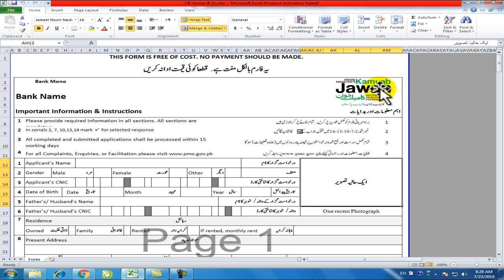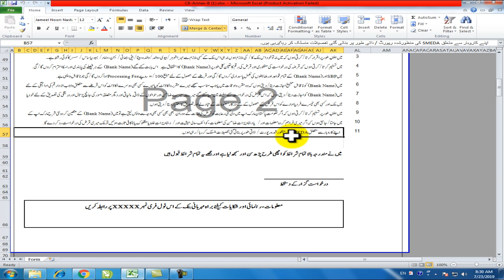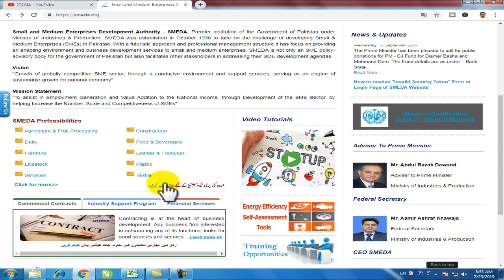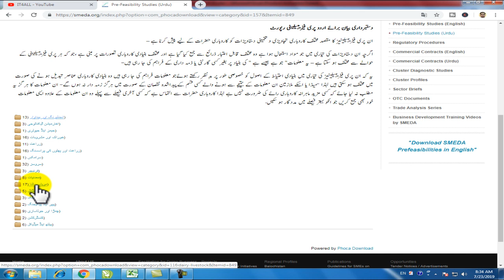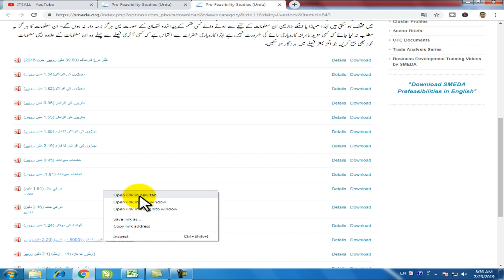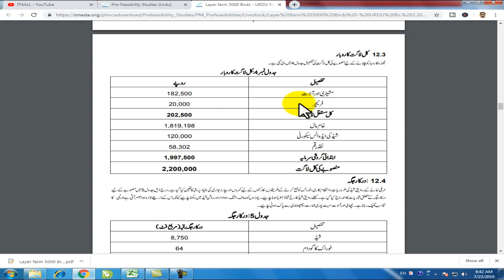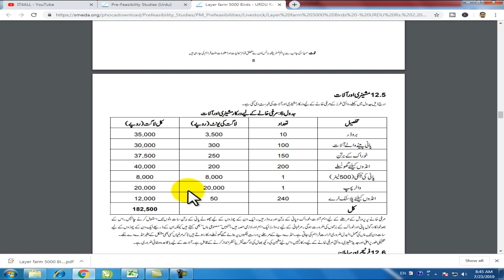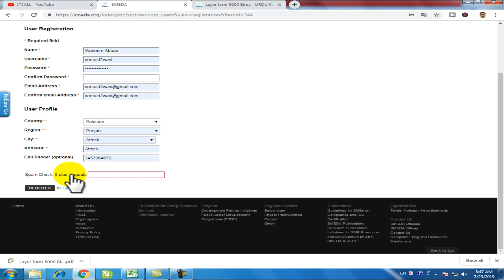How to Make Feasibility Report | Smeda Feasibility Reports for Kamyab Jawan Program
How to Apply for Kamyab Jawan Loan Scheme

Hello Friends! in this video tutorials i have shown how can we make feasibility report for Kamayb Jawan Loan Scheme. If you want to make feasibility report of your small or large business this video will be very helpful for your. After watching this video you can easily make feasibility report of your business.